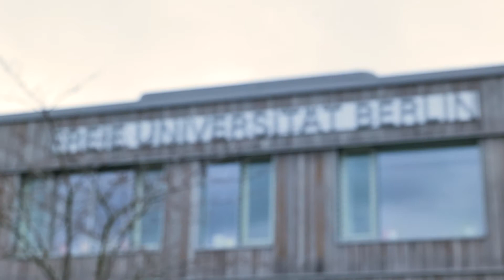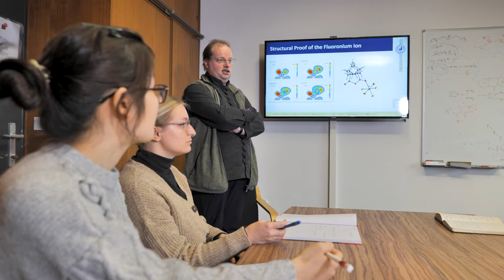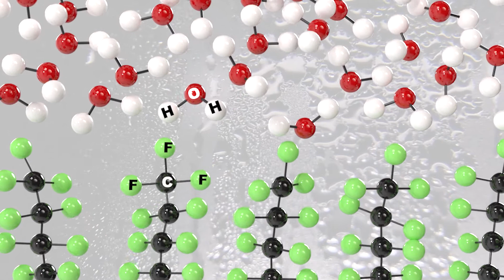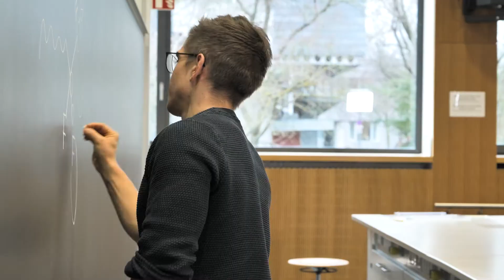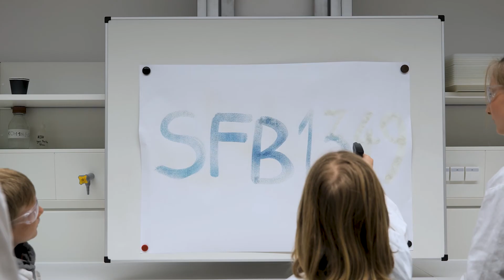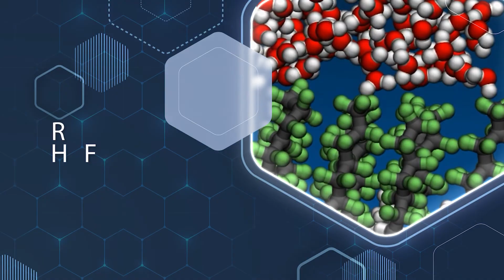FU Berlin - SFB1349/ Fluorspezifische Wechselwirkungen